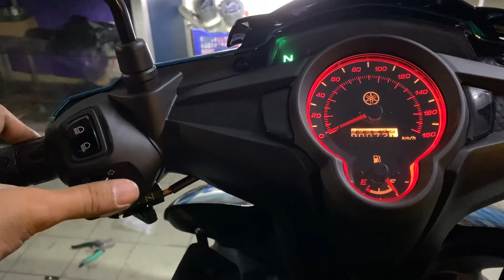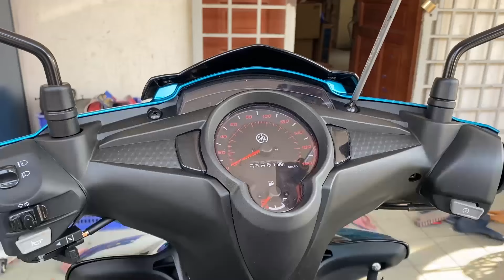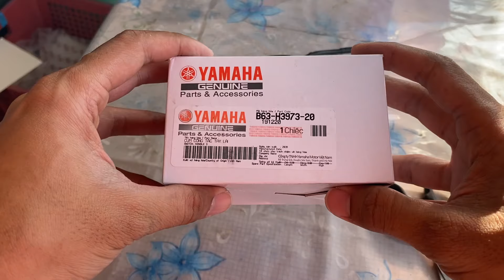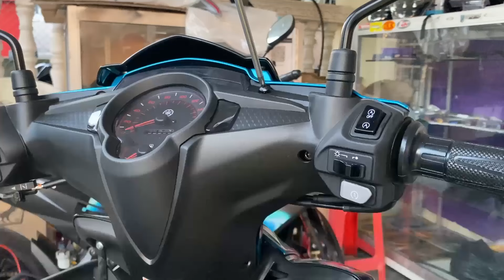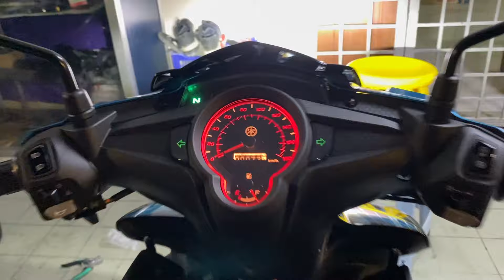LC135 CARA PASANG ZHIPAT | SUIS NVX | DOUBLE SIGNAL PLUG & PLAY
YAMAHA LC135 V7 MASUK ZHIPAT ORIGINAL
SUIS NVX KIRI KANAN ORIGINAL VIETNAM
ADD ON CHOKE ASAL MOTOR & DOUBLE SIGNAL PLUG & PLAY
FULL VIDEO KORANG TENGOK MESTI PAHAM JANJI TENGOK DARI AWAL SAMPAI HABIS !

Jangan Lupa Tengok Video ni Sampai habis. Hasil sangat menarik di akhir video !!!